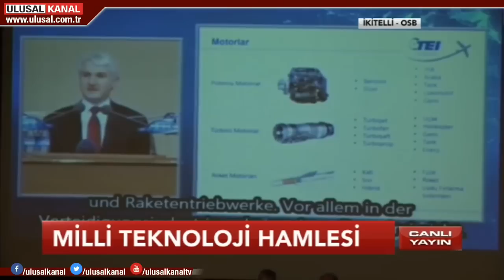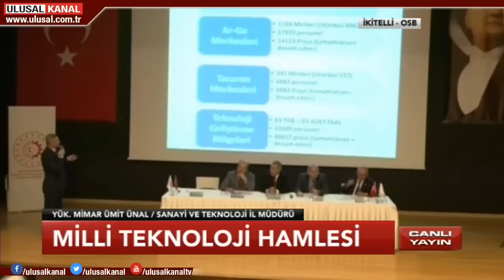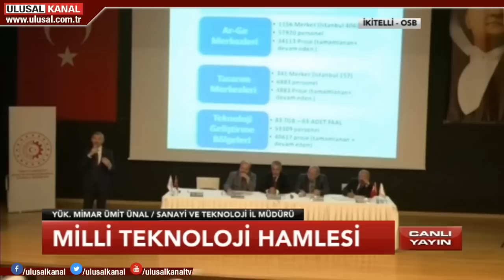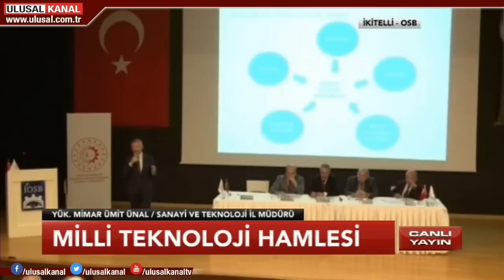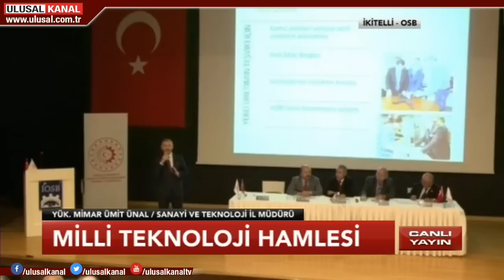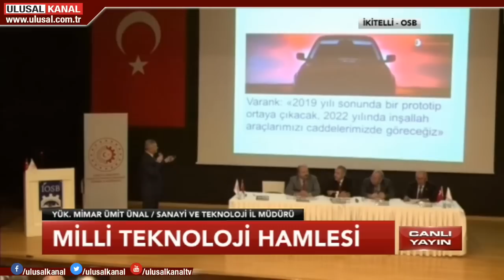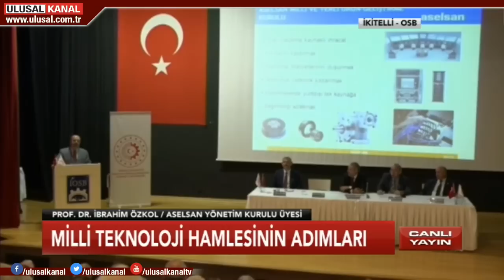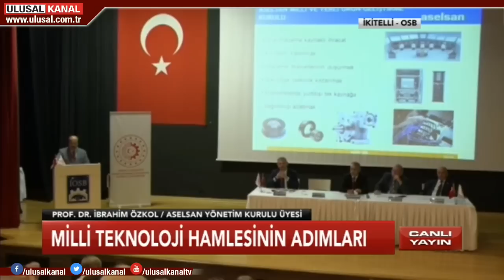Milli Teknoloji Hamlesi paneli- 12 Haziran 2019- Ulusal Kanal